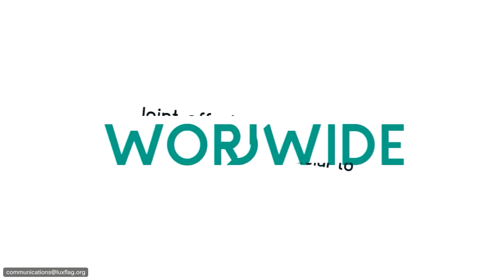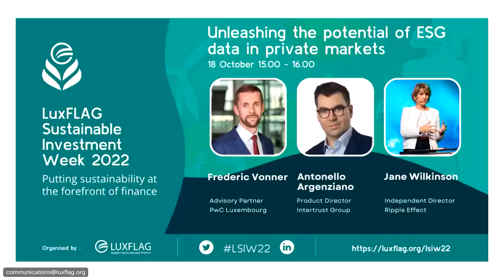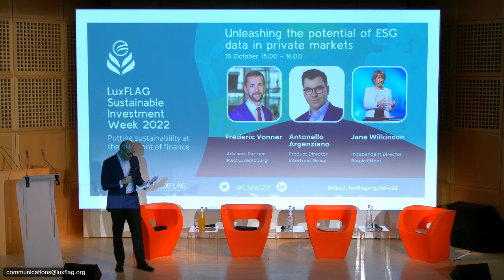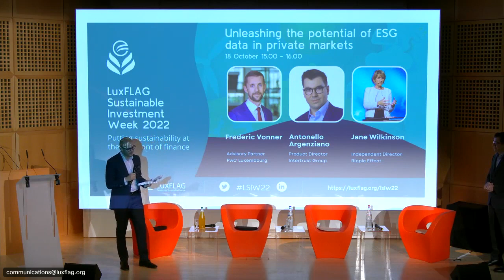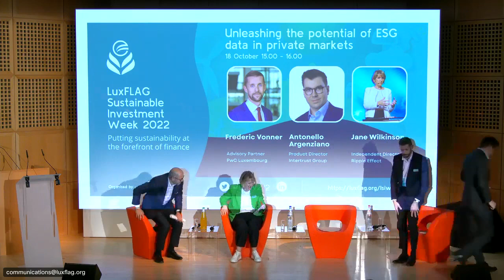Intertrust Group: Unleashing the potential of ESG data in private markets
The discussion will feature experts from the Private Market space with deep ESG experience. The panellists will discuss the broad topic of ESG data, explore the challenges and opportunities for private market GPs/LPs. They will also focus on specifics such as reporting standards, sustainable investing, data and technology.

During the conversations, you will learn how private market fund managers are capturing, monitoring and reporting ESG data and to what extent it depends on the size and strategy of the manager; how does the approach to ESG data reporting compare at the PE firms and UCITS firms.

Speakers:
Antonello Argenziano, Product Director, Intertrust Group
Jane Wilkinson, Independant Director, Ripple Effect
Frederic Vonner, Advisory Partner, PricewaterhouseCoopers